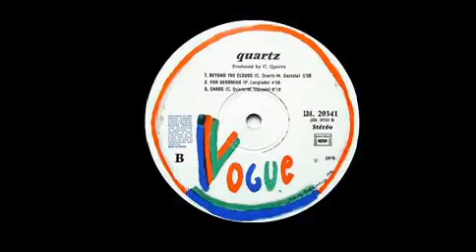Quartz - S/T (1978) Quartz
Quartz is Dider Plus, Laurent Taieb and Patrick Langlade -- a French band and self-titled from 1978 remains one of the innovative new-age disco sounds to date. The project utilizes synthesizers and bass moogs in variation of disco themes which invoke mystery. ""Beyond The Clouds" is a classic among disco connoisseurs and even today has a unique rhythm quality and arrangement.